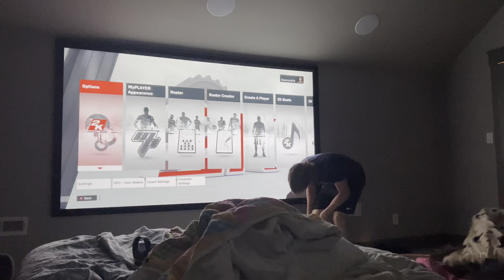Owen Returns!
owen talks at church and then we headed to maxes to ride four wheelers and hangout
then we played 2k until I had to leave